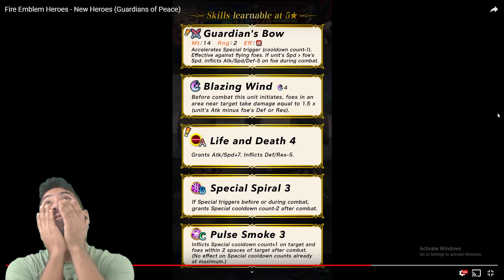Fire Emblem Heroes - New Heroes (Guardians of Peace) REACTION